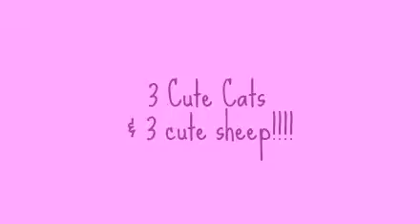3 cute sheep & 3 cute cats!